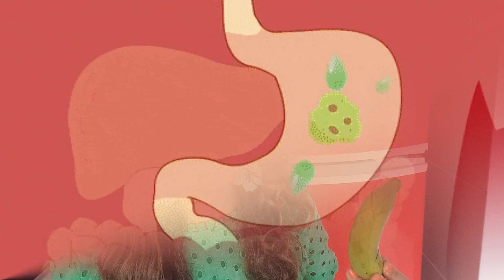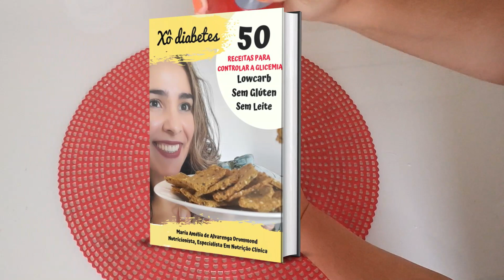Shake Hipercalórico Para Diabéticos Magros | Rico Em Amido Resistente | Mais De 700kcal Na Porção!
🔴Adoçante Stévia 100% Color Andina
🔴Suplemento De Proteínas 418g (Vegano) -TRUE VEGAN
🔴Suplemento De Proteínas 837g (Vegano) -TRUE VEGAN
🔴Cacau Em Pó 100% Mavalério 500g
🔴Cacau Em Pó 100% Mavalério 200g
🔴Cacau Em Pó 100% Garoto 200g
🔴Leite de Coco Holistix 100% Puro em Pó, 280g
🔴Leite de Coco Holistix 100% Puro em Pó
🔴Mixer Lenoxx 2 em 1- 600w /inox 110v
🔴Colheres Medidoras
🔴Xícaras Medidoras
SOBRE OS LINKS MENCIONADOS ACIMA:
✅ Capítulos Do Vídeo:
00:00-Introdução
01:38-Shake Hipercalórico Para Diabéticos Magros | Rico Em Amido Resistente | Mais De 700kcal Na Porção!
06:20-Cards Finais
✅Shake Hipercalórico Para Diabéticos Magros
-1 Pacote de gelatina em pó incolor ou 12g
-1/2 xícara de água quente ou 120ml
-1 xícara de leite de coco sem açúcar ou 240ml
-1 banana verde crua ou 30g
-2 colheres de sopa de cacau em pó 100% ou 20g
-1 punhado de castanhas do pará ou 30g
-1 medida de adoçante stévia 100%
- gelo à gosto
🔴Informação Nutricional
(Rendimento: 1 copo grande de 350 ml)
Calorias: 751kcal (por porção)
Carboidratos: 17,2g  (por porção)
Fibras: 10,0g (por porção)
👉👉Carboidratos Líquidos: 7,2g (por porção)
Proteínas: 19,6g  (por porção)
Gorduras: 65,7g (por porção)